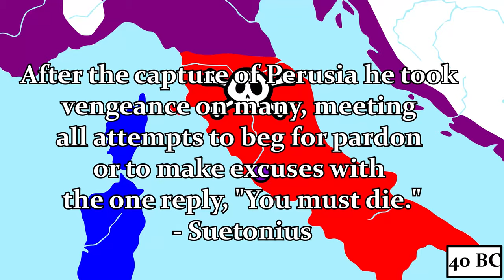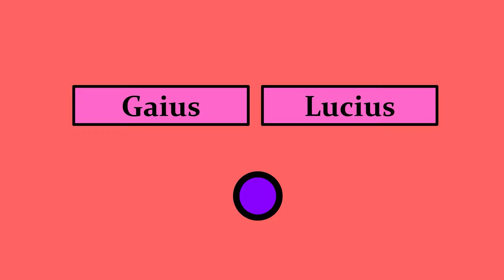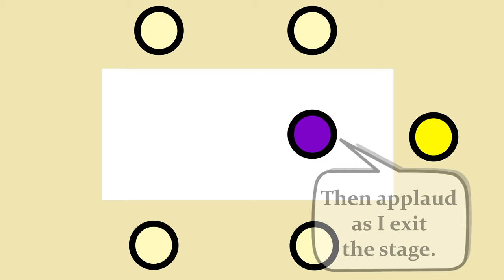Augustus (63 B.C.E. - 14 C.E.) - Revisited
The story of Rome's first and greatest emperor, one of the most influential figures in history. Again.

Songs Used

Glory to Rome - Tyler Cunningham
There’s a Special Place For Some People - Chris Zabriskie
Brooks - Kai Engel

Ancient Sources

Suetonius - Twelve Caesars
Appian - The Civil Wars
Cassius Dio - Roman History
Pliny the Elder - Natural History

Modern Sources

Goldsworthy, A., Augustus (2014)
Beard, M., SPQR: A History of Ancient Rome (2015)

Online Sources